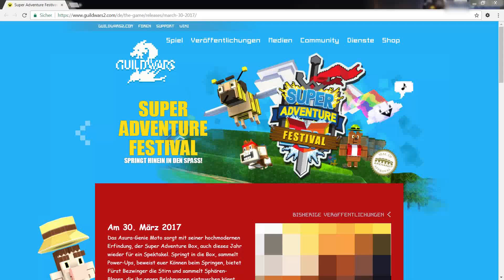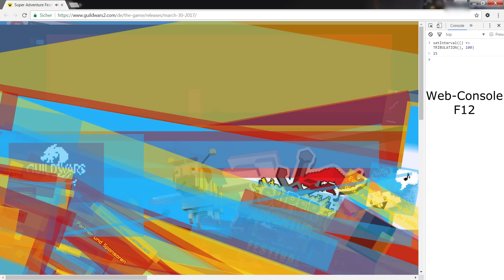Easter Eggs auf der Veröffentlichungsseite zur SAB 2017